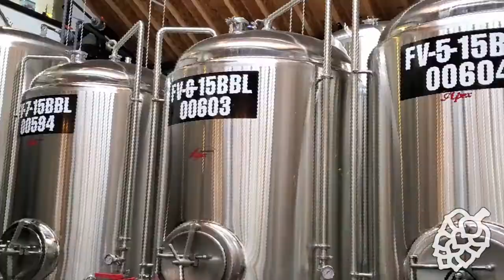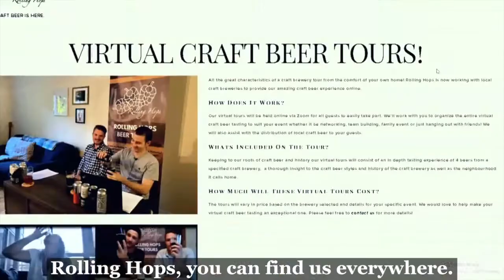Craft Beer in Vietnam!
Beer Bound Podcast - Episode 29

This Episode was recorded on April 20th, 2022.

Guests: Alex Violette and Mischa Smith (Pasteur Street Brewing Company)

 Pasteur Street Brewing is located in beautiful Saigon, Vietnam. The birth of the brewery started with the idea to combine American craft brewing techniques with fresh, local Vietnamese ingredients to create amazing craft beer.

Named after the first Tap Room’s location, Pasteur Street Brewing Company has since expanded into one of the largest beer brands in Vietnam. Throughout the company's growth, the vision of combining the best Vietnamese ingredients with professional American craft brewing know-how is still core to everything they do.

Cheers!